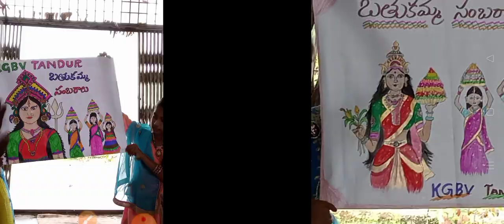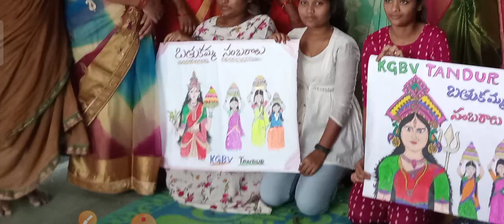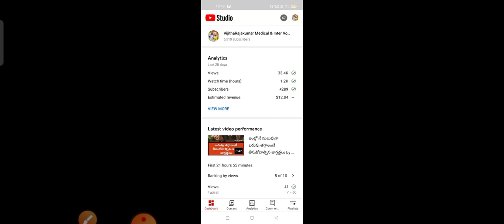బతుకమ్మ సంబరాలు with students and staff at kgbv Tandur Mancherial dist #2022#vijitharajakumar